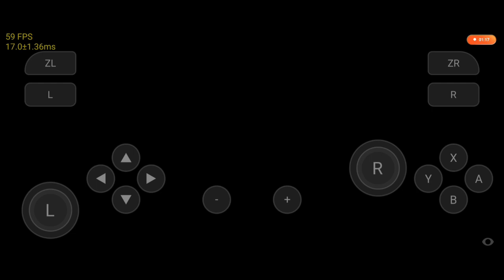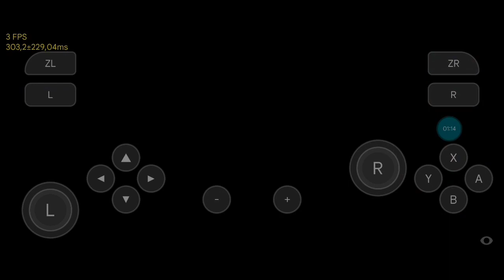Skyline Edge v8 | Skyline Emulator New improvement Games! 😳😲🥳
• About this Content:

" Download Edge  apk👇👇 "
• More About Skyline:

• Tutorial Videos:

My Device:

•  Android 12 ( CrDroid Custom Gaming Rom )
•  6GB+2 RAM
•  Snapdragon 732g

⚠️Note:
Mediatek or Mali GPU is under Process
if you experience some graphic issue, crushing, glitch, black screen, etc. that's because your processor is still not completely compatible.